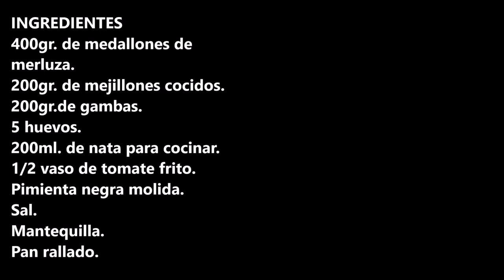PASTEL DE MARISCOS / SEAFOOD CAKE / CROCKPOT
Pastel de mariscos una receta ideal para cualquier día de fiestas.

INGREDIENTES:
400gr. de medallones de merluza.
200gr. de mejillones cocidos.
200gr.de gambas.
5 huevos.
200ml. de nata para cocinar.
1/2 vaso de tomate frito.
Pimienta negra molida.
Sal.
Mantequilla.
Pan rallado.

INGREDIENTS
400gr. of hake medallions.
200gr. of cooked mussels.
200gr. of prawns.
5 eggs.
200ml. of cooking cream.
1/2 glass of fried tomato.
Ground black pepper.
Salt.
Butter.
Bread crumbs.